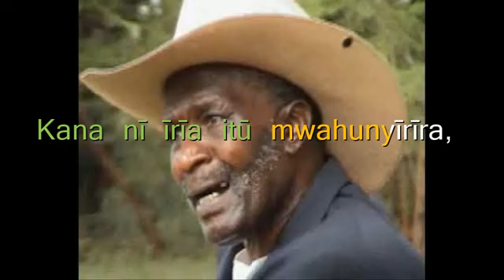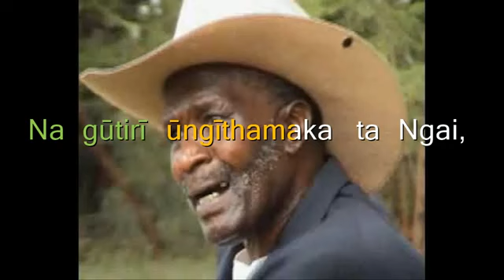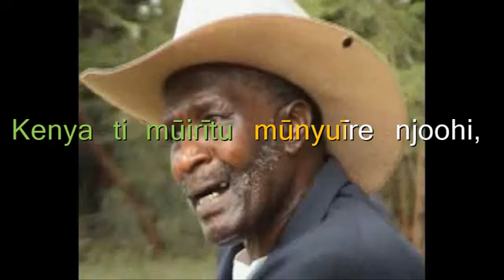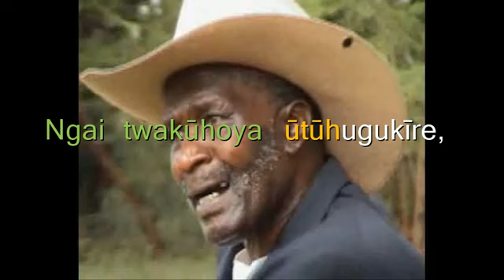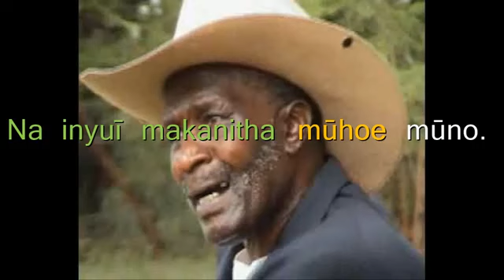Kenya ya Ngai lyrics - Joseph Kamaru